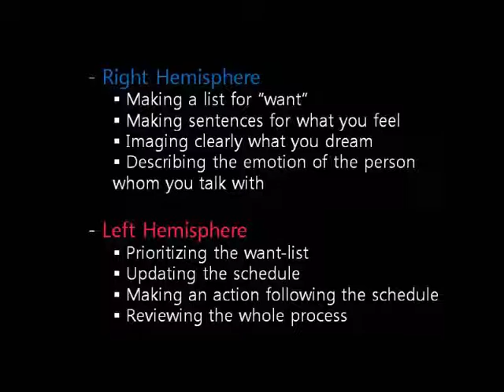Book Review 「右腦」と「左腦」のメモ術 뇌를 움직이는 메모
Book review for 「右腦」と「左腦」のメモ術, Korean edition "뇌를 움직이는 메모"
This book describes how to write a memo using both hemispheres of the brain.
Find out the essence of the book and make an action for you.